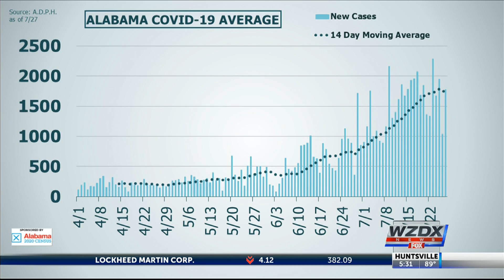Madison County COVID-19 update: Leaders say masking order is working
Mayor Tommy Battle said he feels positive about Huntsville's outlook.